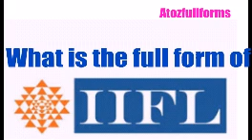IIFL full form